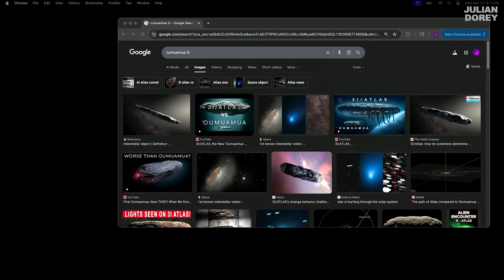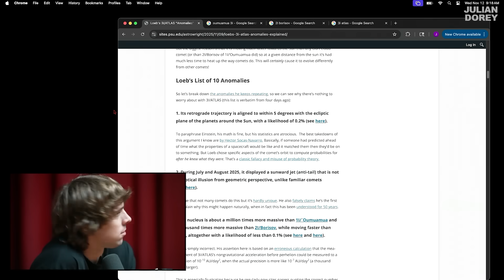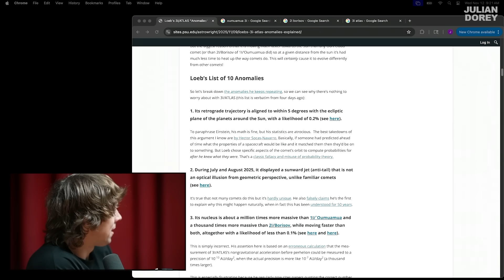Why are Scientists' PANICKING Over the 3I/ATLAS? | David Kipping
This clip breaks down why scientists are suddenly freaking out about 3I/ATLAS — a new interstellar object that’s moving way too fast, looks nothing like what we expected, and is raising huge questions about how our solar system even formed.
Dr. Amir Siraj explains why 3I/ATLAS might be one of the strangest discoveries in modern astronomy.

Inside this clip:

– What 3I/ATLAS actually is
– Why the speed & trajectory make no sense
– Comet vs asteroid — and why neither fits perfectly
– How interstellar objects are discovered
– Why these objects are showing up WAY faster than expected
– The chaotic “birth” of planets & the debris they spit out
– Why our solar system is NOT normal compared to others
– The 10 anomalies scientists still can’t reconcile
– Selection bias & why we may be missing most objects
– Why detecting this many this fast is genuinely alarming

No hype.
No sci-fi.
Just the real science — and the weirdness nobody was prepared for.

Watch the full conversation on the Julian Dorey Podcast.